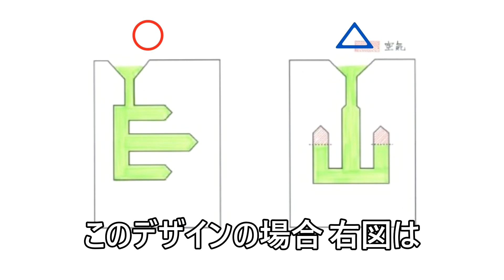新日本造形© ゴム型ですず合金鋳造する方法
好きな形に切り取ったゴム板にすずを流して固め、作品を作ります。すず合金の鋳造作業は簡単で初心者にも優しい技法です。置物やキーホルダーなどにピッタリ！

使用画材：彫刻刀(三角刀)、378-623すず合金鋳造セットG、軍手、カッター、ニッパー(ペンチ)、クリップ、コンロ、金属磨きべら、厚い板×２枚

制作時間目安：スタッフ約1時間かかりました。

※注：コンロを使う際は、軍手をして火傷などに十分気をつけてください。また、喚起をこまめに行いましょう。電熱器を使用してすずを溶かす場合は、鍋を使って溶かしてください。

※商品名後の6桁数字（000-000）は弊社商品コードです。